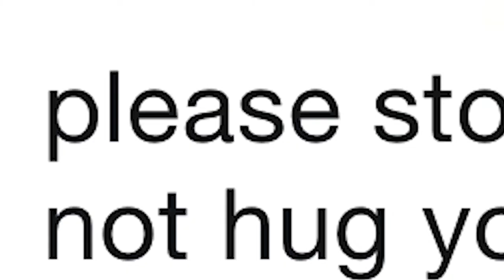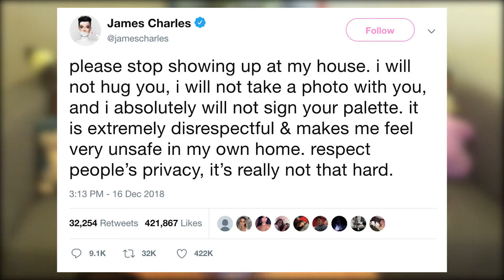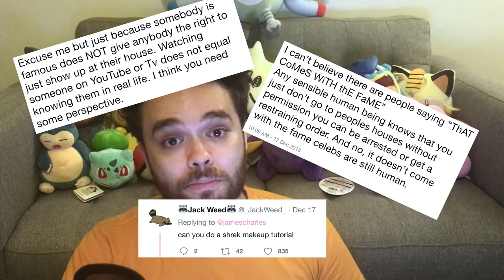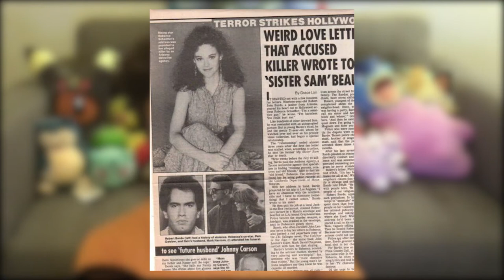JAMES CHARLES GOES OFF ON RUDE FANS!!! WAS HE IN THE RIGHT???????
JAMES CHARLES RECENTLY CLAPPED BACK AT FANS WHO SHOW UP UNANNOUNCED TO HIS PLACE. WAS HE RIGHT OR WRONG WITH WHAT HE SAID??

GO AND FOLLOW MY BOY CHRIS AT "THE REWIRED SOUL"